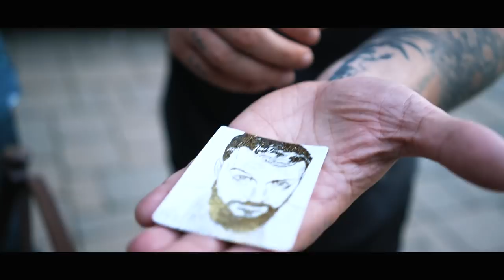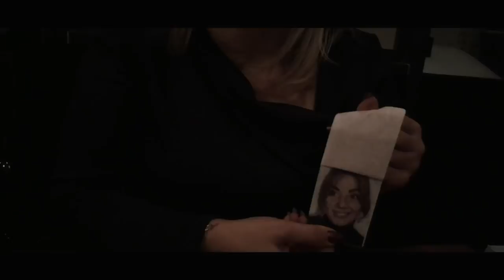'LAYERS' NOW AVAILABLE VIA EKATMAGIC.COM